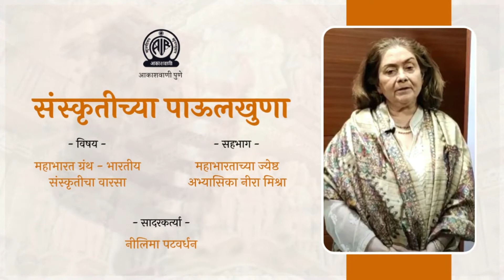Sanskritichya Paulkhuna - Mahabharata - Heritage of Indian Culture - Neera Mishra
'संस्कृतीच्या पाऊलखुणा' या कार्यक्रमाच्या प्रसारित करण्यात आलेल्या या भागात आपण ऐकणार आहोत,  महाभारत ग्रंथ - भारतीय संस्कृतीचा वारसा याविषयी महाभारताच्या ज्येष्ठ अभ्यासिका नीरा मिश्रा यांची नीलिमा पटवर्धन यांनी हिंदीतून घेतलेली मुलाखत.

(प्रथम प्रसारण - बुधवार, दि. ११  मे २०२२ रोजी सकाळी १०:३० वाजता आकाशवाणी पुणे केंद्रावरून)

सादरकर्त्या - नीलिमा पटवर्धन